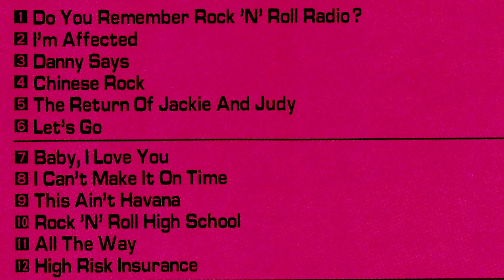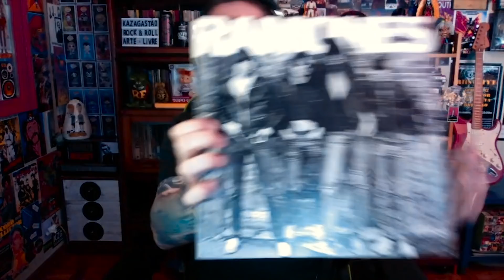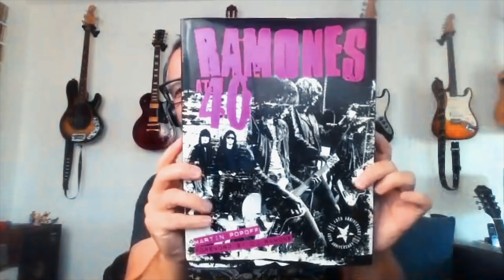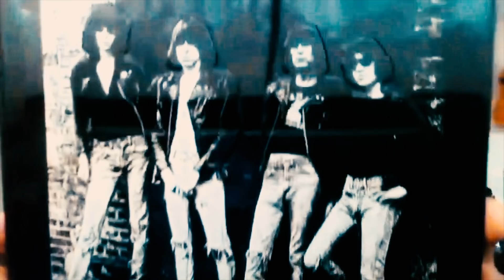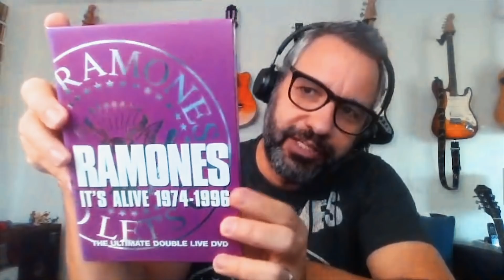RAMONES ⚡️O FAVORITO⚡️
Gastão Moreira, Nando Machado e a audiência do KAZAGASTÃO tem a difícil missão de escolher seu álbum favorito do fantástico RAMONES.
Lembrando que nem sempre O FAVORITO é o melhor, o mais vendido ou o mais conhecido. O FAVORITO envolve questões emotivas e pessoais!
Esse programa é só mais uma desculpa para falar de rock! Diversão garantida!